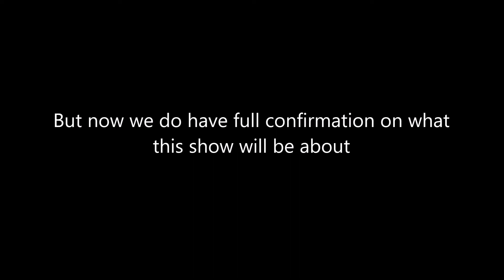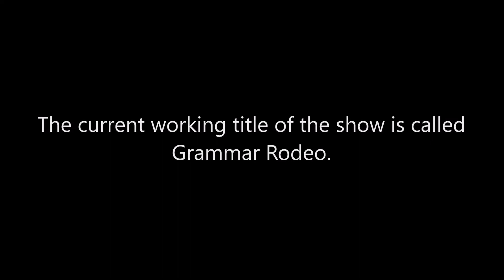Jon Watts Star Wars (Update 1)